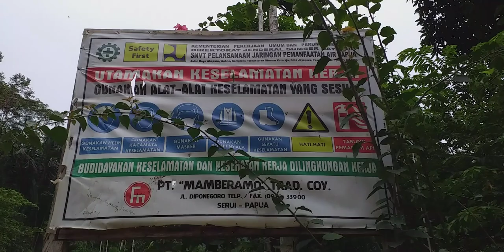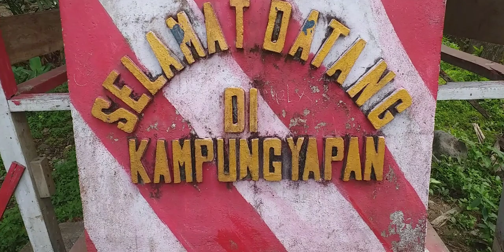Semua Menjadi Indah dan Sejuk Seketika. (Kampung Yapan Mantembu)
lingkungan akan menjadi lebih indah ketika anda Manjagainya sama seperti anda menjaga perasaan gebetan anda😁👍🏼

Salam Arui🙏🏼

mohon Bantuan Suport anda..

thanks Buat yang sudah suport😎🙏🏼👍🏼